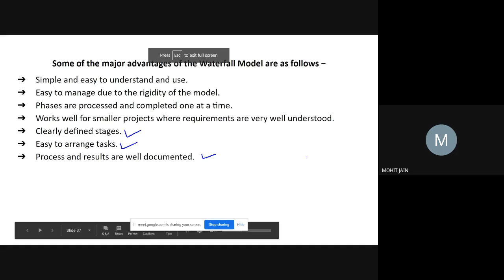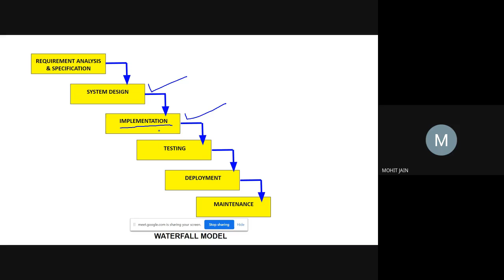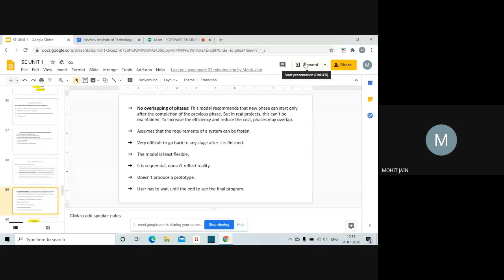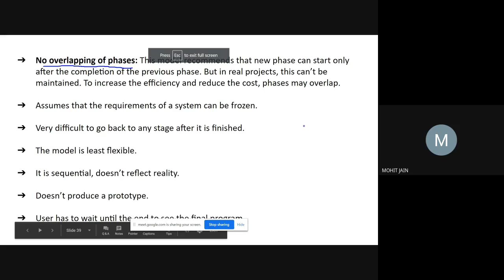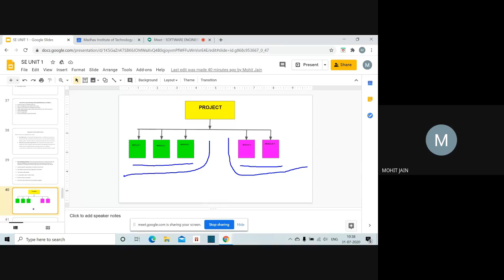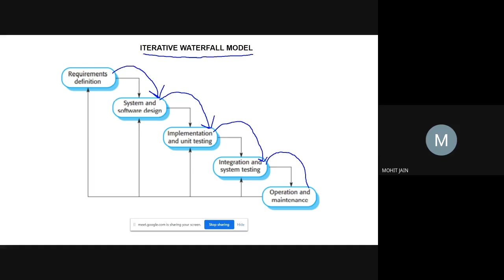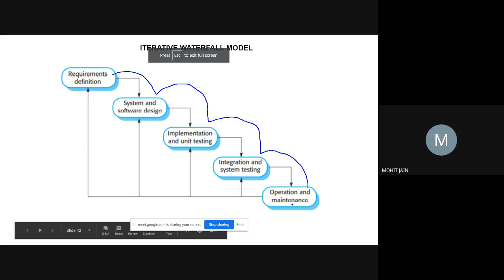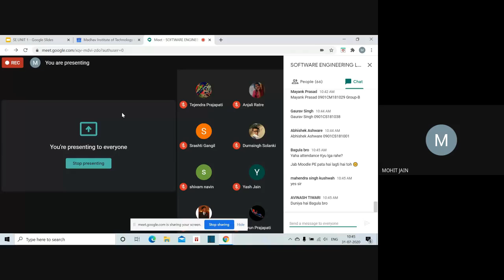SOFTWARE ENGINEERING LECTURE 5 2020 07 30 at 21 58 GMT 7